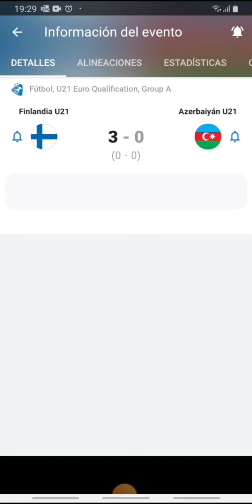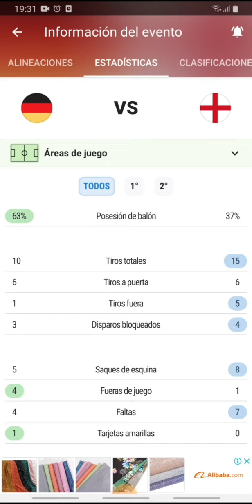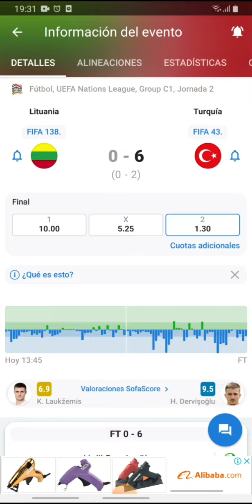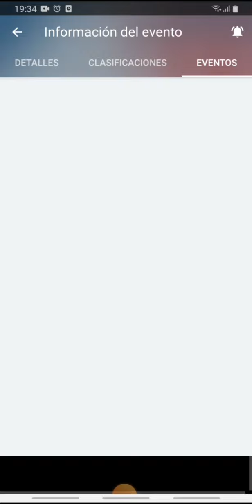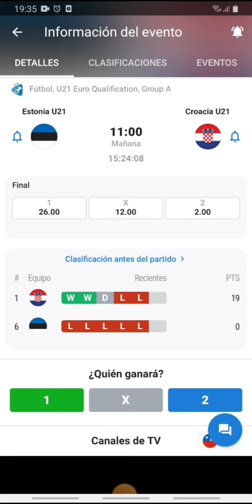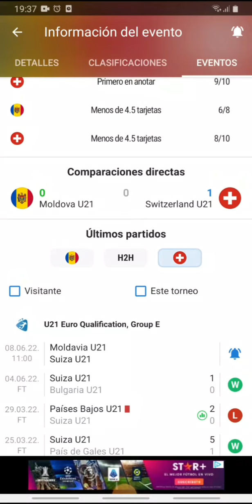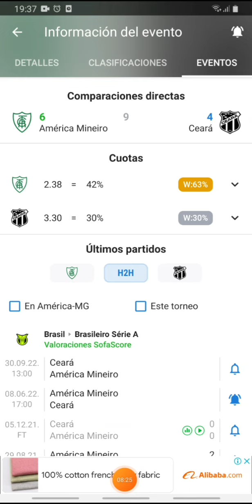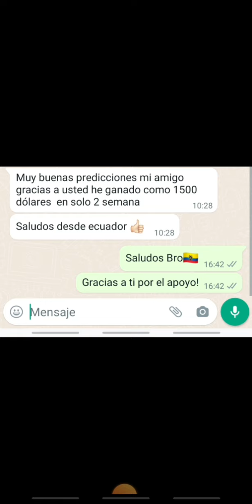Pronósticos deportivos miércoles 8 de junio-Pronósticos de futbol para hoy miércoles 8 de junio